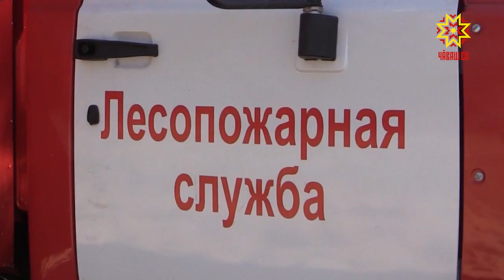Типĕ курăк çунать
Кăçал республикăра 300 ытла пушар тухнă. Пĕлтĕрхи çак тапхăрти кăтартупа танлаштарсан, 34 процент ытларах  çулăм алхаснă. Çуркунне ку ыйту тата та çивĕчленет. Çӳп-çап е типĕ курăк çунтарни нумай чухне инкек патне илсе çитерет.